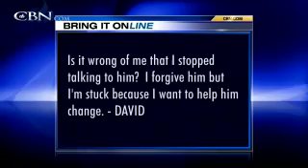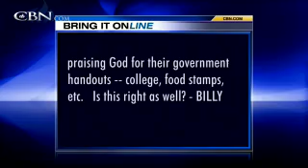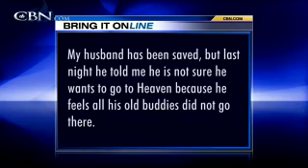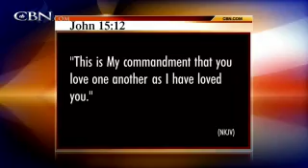Bring It On:Influence - CBN.com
Is it wrong of me that I stopped talking to my brother?  I hear able-bodied Christians praising God for their government handouts. Is this right?  I told my husband going to Hell wouldn't be fun even if his friends and family were there. What do I tell him? I know that in Heaven there are no diseases. My friend died recently with cancer. Since she was diseased, does that mean she wouldn't be able to enter heaven?.. The Christian Broadcasting Network CBN